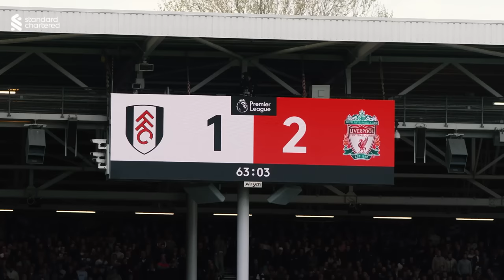Best Views as Reds Secure All Three Points In London | Inside | Fulham 1-3 Liverpool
Get the best view of the action, including the Reds' away end as Jürgen Klopp's side took all three points from their trip to Craven Cottage.

This video is available with subtitles in English, German, Spanish, Portuguese, Dutch, Russian, Turkish, Arabic, Thai, Indonesian, Japanese, Korean and Vietnamese.

Trent Alexander-Arnold’s fabulous first-half free-kick had given Liverpool the lead, before Timothy Castagne levelled just before the break. The Reds regained the lead after Ryan Gravenberch netted his first Premier League goal after a 20 yard effort clattered in off the post. Diogo Jota sealed all three points with a cool low finish late in the game.